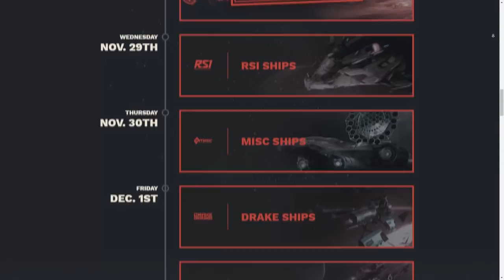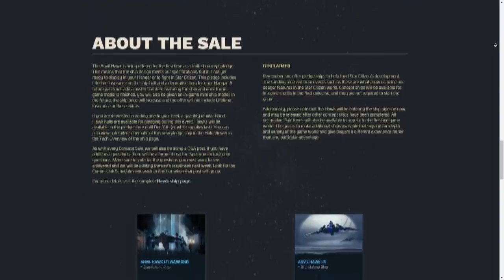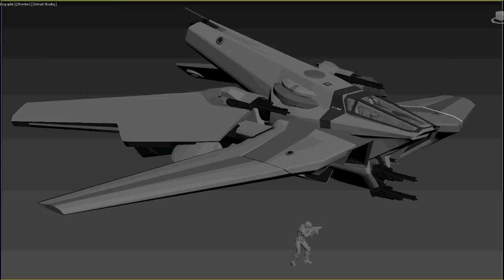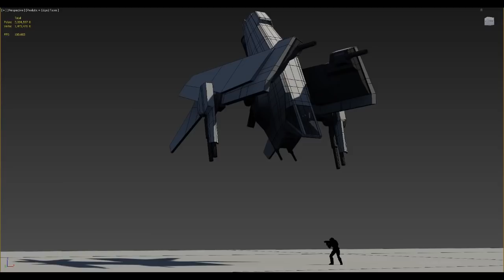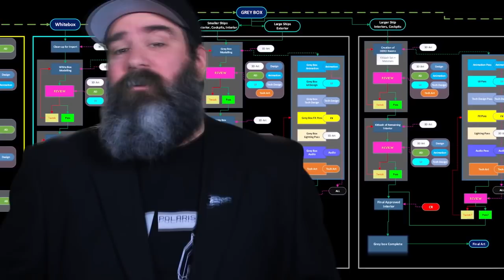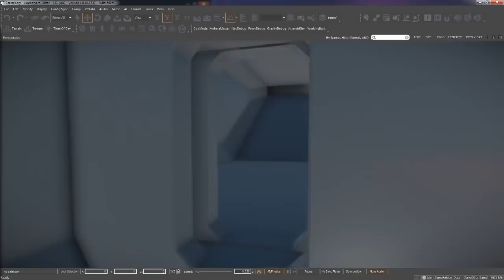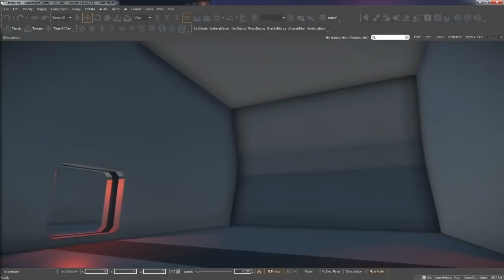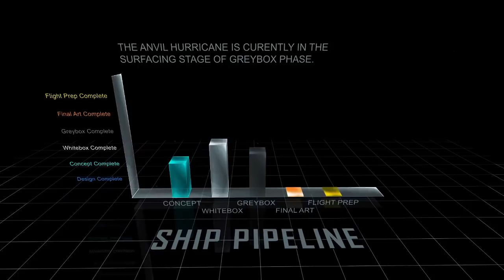Especial Aniversario 2017 ANVIL Star Citizen 3.0 - El Hangar -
Repaso al especial Aniversario de la marca Anvil, con especial hincapié en Hawk, Terrapin Carrack y Hurricane.